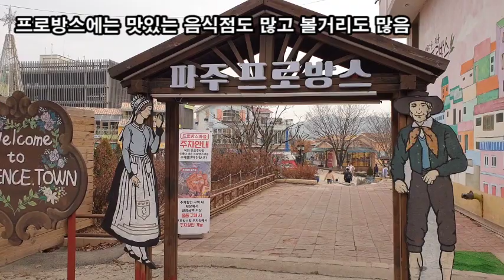랜선힐링여행, 파주 프로방스 제1탄, 아이 연인들의 포토존 명소, 프랑스 느낌을 국내에서 볼수있는곳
파주 파주 프로방스,
아이 연인들의 포토존 명소,
프랑스 느낌을 국내에서 볼수있는곳
서울에서 가깝고 자유로 고속도로 드라이브 코스로 유명
프로방스는  목가적인 정취, 아름다운 꽃으로 가득합니다
주로 차로 방문 주차타워 및 주차장 있어 주차 편리함
프랑스 시골마을 풍경처럼 사진찍기 좋은 포토 존이 많음
어린아이들 동반 가족, 연인 커플의 포토타임 명소
아름다운 조형물 및 여러가지 물품을 파는 가게가 많음
야간에는 LED 일루미네이션 조명이 점등되어 환상의 세계
프로방스에는 맛있는 음식점도 많고 볼거리도 많음
식객촌에는 철판닭갈비, 숯불 닭갈비로 유명
미니어처 에펠탑 중앙 정원 LED 조명이 포토존
빵집의 마늘 바켓트는 줄서서 구매할정도로 인기